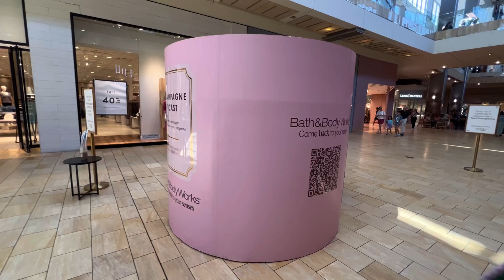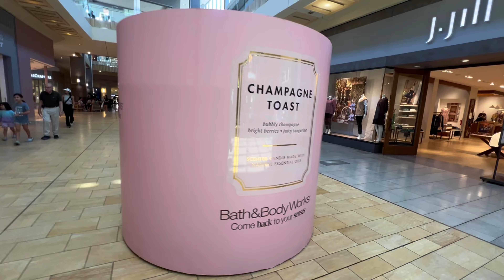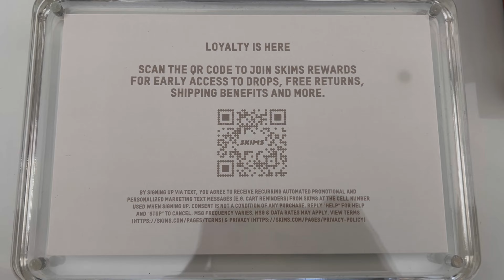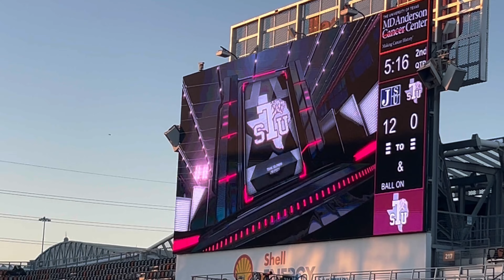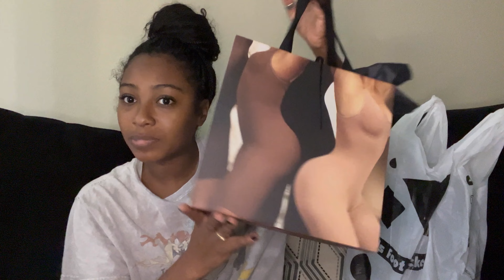HTX | Jackson State Game | Galleria Haul